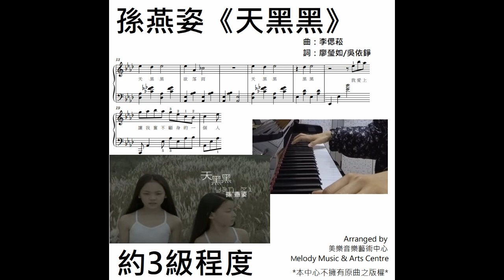孫燕姿《天黑黑》琴譜 **請自行留意Description** (Covered by 美樂音樂藝術中心)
- 請到我們的 IG (instagram) 專頁 IG @melodymusic_tm 查詢琴譜詳情

- 本中心不擁有原曲之版權, 此琴譜由導師親自編製, 樂譜是中心自行人手打譜, 並非源自網上

另外如有任何希望我們推出琴譜的歌曲，也可隨時留言比我地(曲種除rap外不限，皆可與我們商量)！

如有興趣請即與我們聯絡！

美樂音樂藝術中心 Melody Music & Arts Centre
屯門青翠徑9號多寶大廈 LG38, LG
YouTube: Melody Music & Arts Centre TM